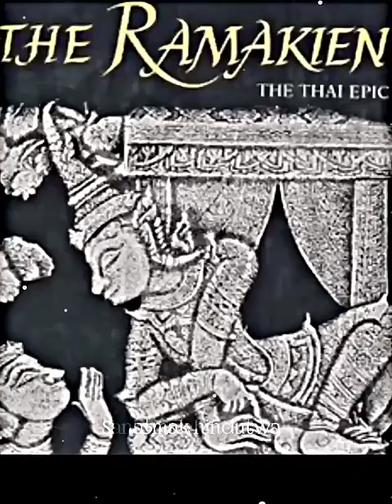Sanatan Supremacy 😌❤️ | Wait for End 💪🚩thailand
Sanatan Supremacy 😌🕉️ | Wait for End 🚩😍

If you have any kind of problem related to
 my videos
remove this video in 18Hrs

owners and I or this channel does not claim any right over them.